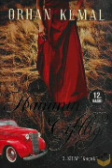Orhan Kemal Hanımın Çiftliği 2 Bölüm 16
Everest Yayınları